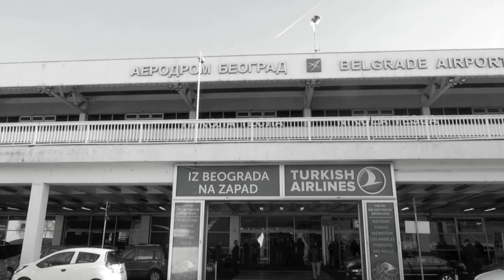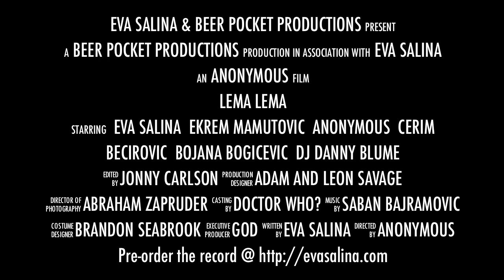LEMA LEMA--Eva Salina sings Šaban Bajramović--Album Trailer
OFFICIAL RELEASE DATE FEBRUARY 11, 2016

LEMA LEMA is Eva Salina's tribute to Šaban Bajramović, the legendary Romani singer and composer from Southern Serbia.

With Šaban’s songs, transformed by an imaginative and capable international collection of musicians, Eva casts off gender and genre, welcoming input from diverse forms of dance music while paying respect to one of Romani music’s all-time greatest voices.